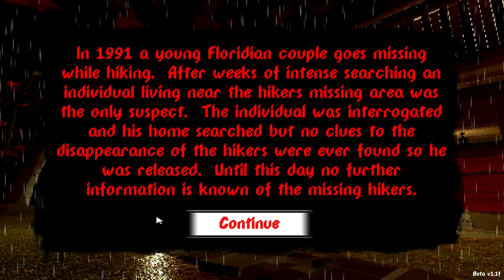Having a meal with McDonalds clown Tender